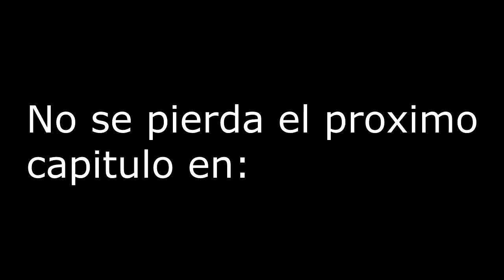Balas Infinitas 1 | Pasa en las Peliculas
Siempre que vemos una pelicula de accion y disparo, es elocuente ver una escena donde las balas parecen nunca gastarse, parecen que son infinitas. pero recuerden que todo pasa en la vida, pero tambien pasa en las peliculas.